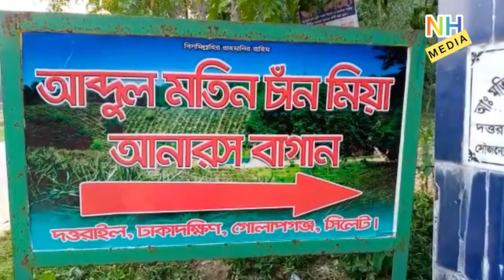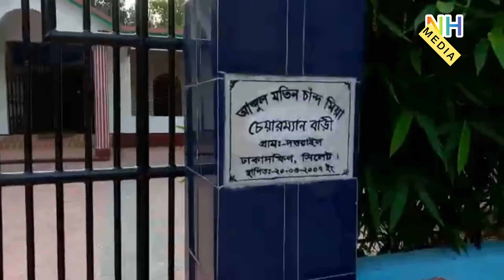!! PINEAPPLE GARDEN আনারস বাগান !!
দওরাইল ঢাকাদক্ষিন গোলাপ গন্জ সিলেট